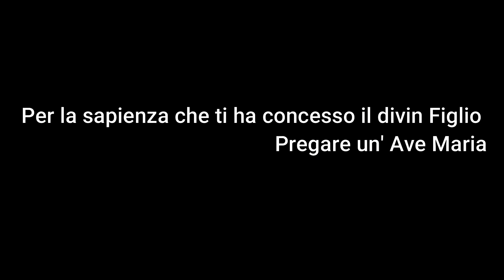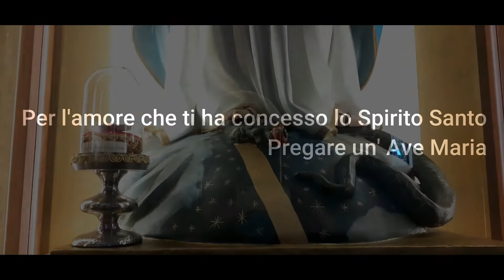Novena Immacolata - Settimo giorno -